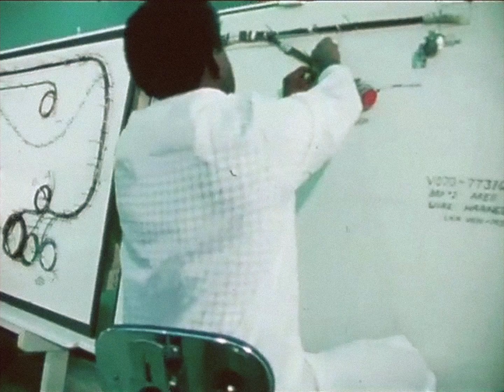Rockwell International Space Division Late 1970s Update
Rockwell International was a major American manufacturing conglomerate in the latter half of the 20th century, involved in aircraft, the space industry, both defense-oriented and commercial electronics, light & heavy vehicles components in the automotive industry, printing presses, avionics, power tools, valves and meters, and industrial automation. Rockwell ultimately became a group of companies founded by Colonel Willard Rockwell. At its peak in the 1990s, Rockwell International was No. 27 on the Fortune 500 list, with assets of over $8 billion, sales of $27 billion and 115,000 employees.

The various Rockwell companies list a large number of firsts in their histories, including the World War II-era P-51 Mustang fighter and the B-25 Mitchell bomber, and the Korean War-era F-86 Sabre fighter jet, as well as the Apollo spacecraft, the B-1 Lancer bomber, the Space Shuttle orbiter, and most of the Navstar Global Positioning System satellites.

Rocketdyne, which had been spun off by North American in 1955, was re-merged into Rockwell, and by that time produced most of the rocket engines used in the United States. Rockwell also purchased the Aero Design and Engineering Company from William and Rufus Travis Amis. Rockwell redesigned the company's Aero Commander aircraft, introducing its new design as the Rockwell Commander 112 and Commander 114.

The company developed a desktop calculator based on a MOSFET chip for use by its engineers. In 1967 Rockwell set up its own manufacturing plant to produce them, starting North American Rockwell MicroElectronics Corp. (called NARMEC). This would later become Rockwell Semiconductor. One of its major successes came in the early 1990s when it introduced the first low-cost 14.4 kbit/s modem chipset, which was used in a huge number of modems.

Collins radios were fitted to 80% of the airliners which were based in First World Countries. Collins designed and built the radios that communicated the Apollo moon landings and the high frequency radio network that allows worldwide communication with U.S. military aircraft. Rockwell's Rocketdyne division designed and built the third stage of the Minuteman intercontinental ballistic missile, and the Advanced Inertial Reference Sphere inertial navigation system that provided its navigation. It also built inertial navigation systems for the fleet of ballistic missile submarines.

In addition to the manufacture of nuclear missiles and bombers, Rockwell also produced key components of the bombs they carried, including plutonium triggers at the Rocky Flats Plant in Colorado. Rockwell ran the weapons plant from 1975 to 1990.

Rockwell built heavy-duty truck axles and drive-trains in the U.S., along with power windows, seats and locks. The Rockwell Tripmaster trip recording system for commercial vehicles was released along with the Logtrak module for DOT log recording for fleets who successfully petitioned the DOT for paper logbook exemptions. Rockwell also built yachts and business jets and owned large amounts of real estate.

It was also involved in providing custom electronic intelligence equipment to the Imperial Iranian Air Force as part of Project Ibex and paid bribes to the Shah of Iran in order to secure contracts there.